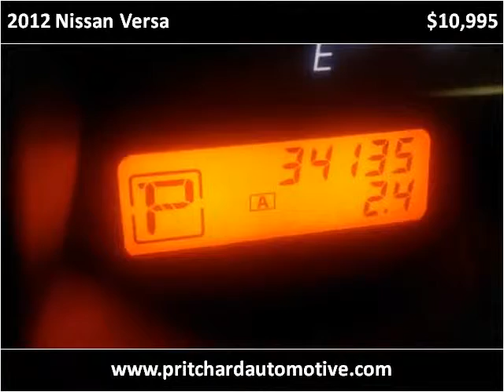2012 Nissan Versa Used Cars Ithaca NY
This 2012 Nissan Versa is available from Pritchard Automotive.